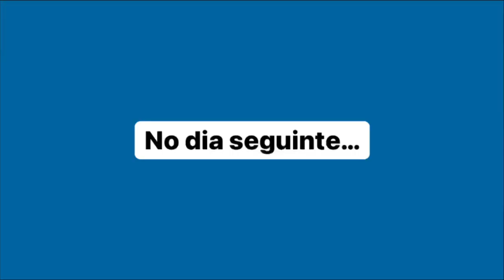VLOG DE ANO NOVO❤️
Oii pessoal!!💖
Espero muito que gostem do vídeo… estou melhorando aos poucos kkkkkk😅

Um bjooo❤️